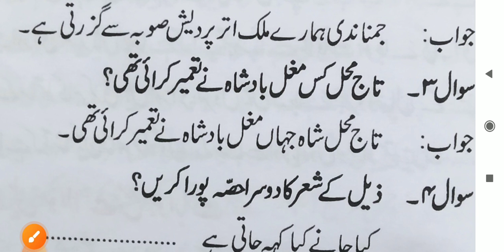urdu class 10 question answer || 10th class urdu question answer || urdu subjective question